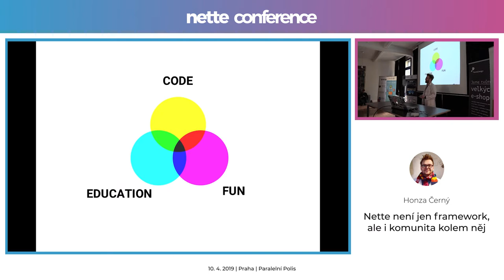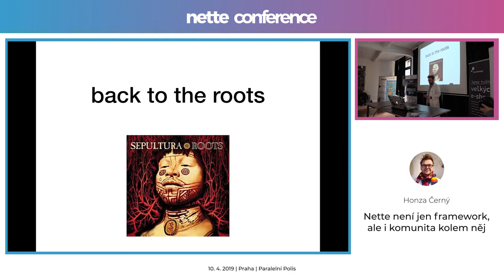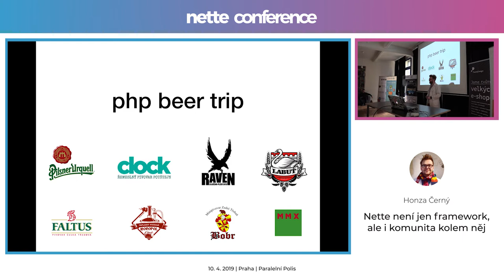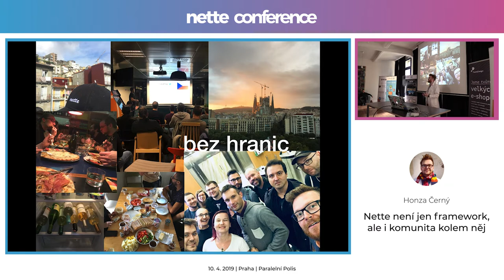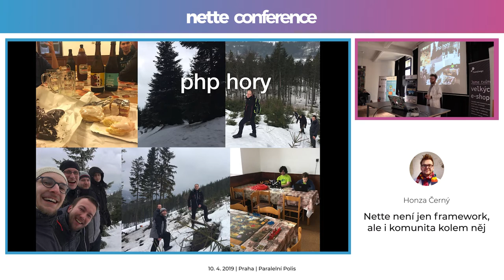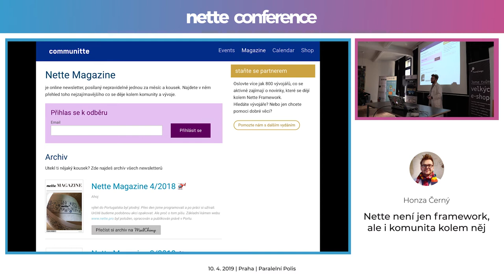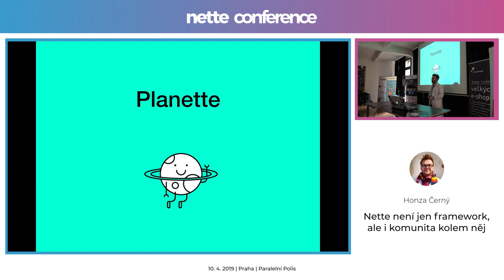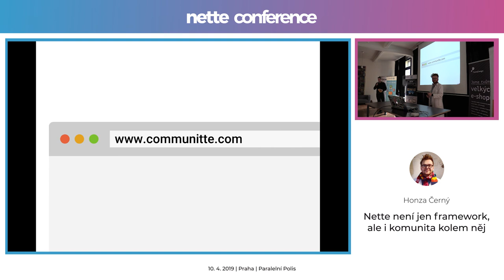Honza Černý: Nette není jen framework, ale i komunita kolem něj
Víte, že ročně komunita uspořádá více jak 25 setkání z nichž polovina obsahuje přednášky nebo workshopy? Že se během roku můžete potkat skoro na 10 různých místech? A že tato čísla ročně rostou? Víte, že evidujeme více než 200 rozšíření pro Nette Framework? A co takhle informaci, že do nejvíc komunitního namespace 'contribute' pravidelně přispívá víc jak 10 vývojářů? Tak teď už to víte a na přednášce si řeknem ještě mnohem víc.